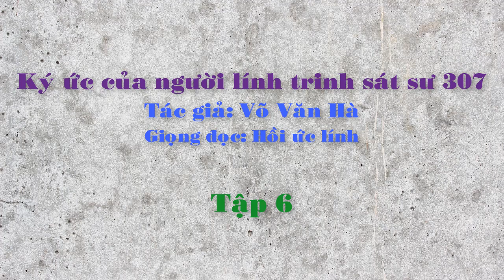VVH6 - CHIẾN TRƯỜNG K I HỒI KÝ LÍNH TRINH SÁT: BÃO TỐ ĐÃ NỔI LÊN… TỪ LỆ THANH ĐẾN BÔ KEO... !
Mờ sáng ngày 28/ 12, tất cả đều bừng tỉnh do những cơn bão lửa, tôi ngồi giao hội và căng địa bàn, thì thấy pháo của e572 PB đã chi viện mở màn bằng trọng pháo 155 và 130... tất cả nhanh chóng chuẩn bị chờ lệnh, pháo của ta đã bắn vượt qua khu vực chúng tôi phục kích, xa xa đã nghe tiếng xe gầm rú, nhưng chưa biết đó là xe tăng của chiến dịch đã bắt đầu lăn bánh, cối của địch và hỏa lực cá nhân cũng nở rộ dọc đường 19, có vẻ như chúng cũng cố tử thủ khu vực này, dọc hai bên đường 19 pháo của ta nổ ùng oàng không ngớt, đường đạn pháo 130 li đi căng và nghe tiếng rít rất dễ sợ, tiếng nổ đanh và miểng bay ào ào, tất cả chúng tôi hồi hộp…
MỜI CÁC BẠN XEM NHIỀU HƠN TẠI ĐÂY
1. Chuyện của lính Tây Nam – CCB Quốc Tuấn
2. Hồi ức lính đặc công
3. Chiến trường k – Lê sỹ Tuấn:
4. Hồi ký ĐỜI QUÂN NGŨ – tác giả Đức Cường
5. Câu chuyện kỷ niệm đẹp
6. Hồi ký ĐỜI TRAI OANH LIỆT - CHIẾN TRƯỜNG K
7. Hồi ký lính trinh sát sư 307 - Võ Văn Hà